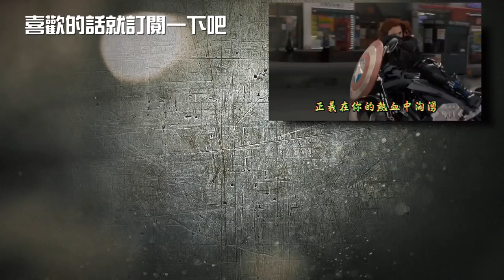【中年超人左江內氏】、【太空戰士：光之老爸】與大杉漣【對談|半瓶醋|陳宥】